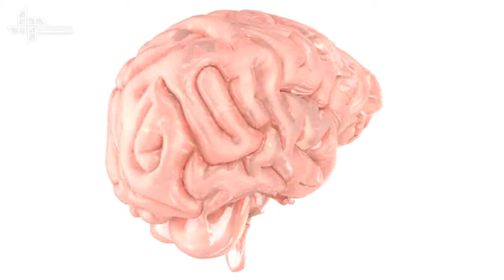Human Brain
Artistic rendering of the human brain.
3D Modelling, material testing and animation.